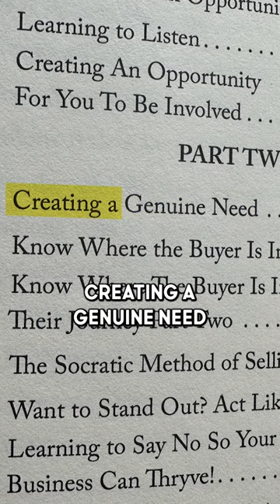How to create a genuine need for your services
@barryjenkins goes over how to create a genuine need for your services and the types of questions you should be asking.